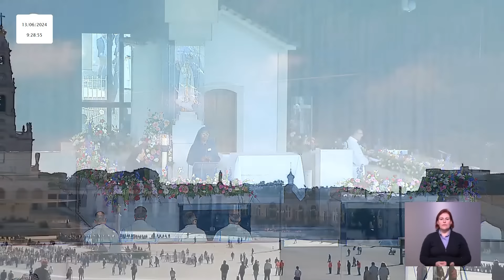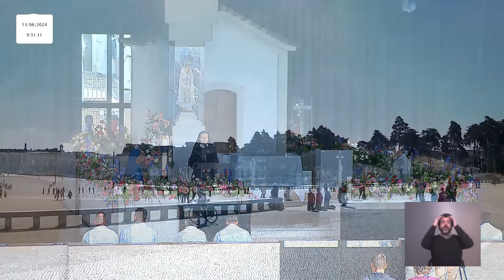Terço a Nossa Senhora de Fátima desde a Capelinha das Aparições 13.06.2024